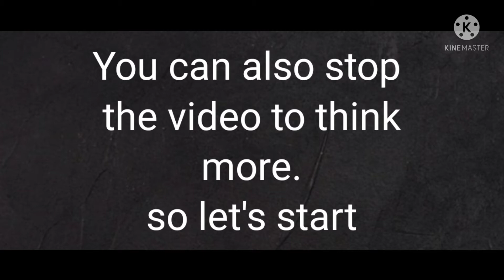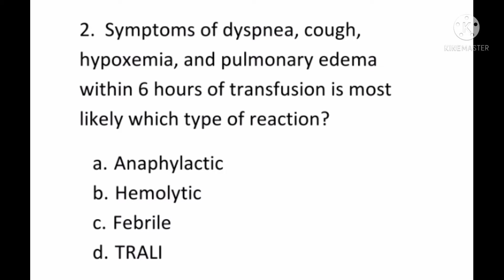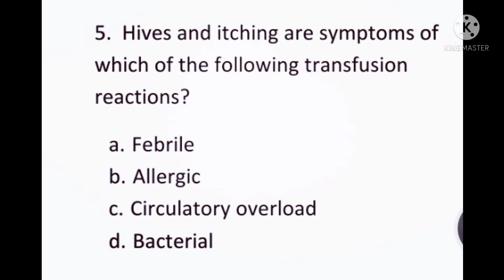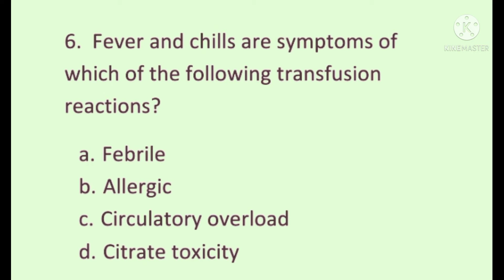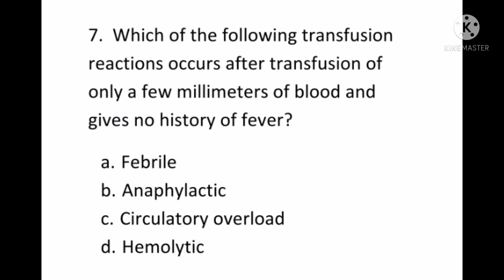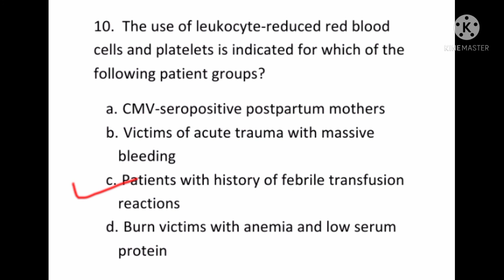Hematology MCQs for MOH, DHA , HAAD exams